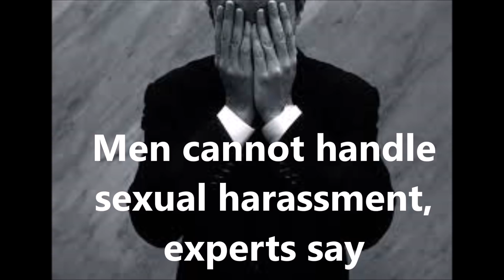Duale Seeks State Protection From Woman Sending Him Nude Pics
In a strange twist from the norm it is not female legislators asking for protection from sexual harassment but male MPs.